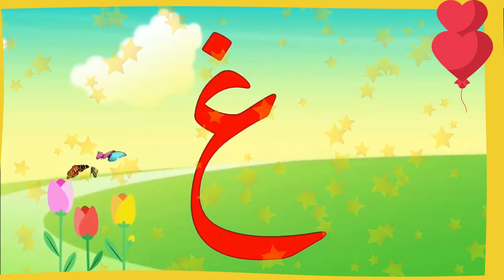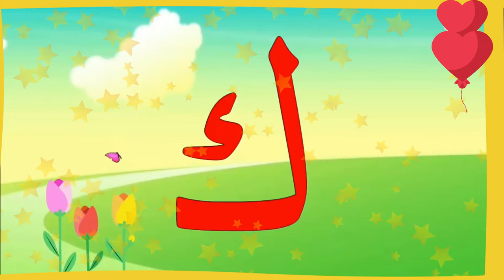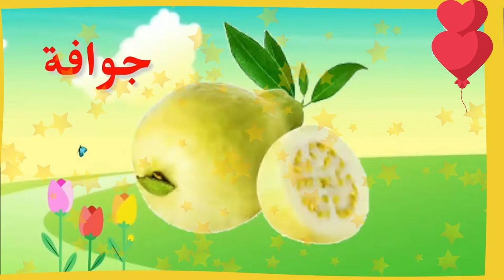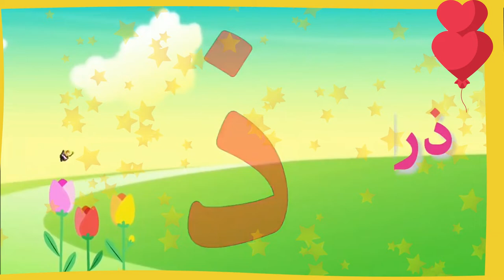تعليم الاطفال حروف الهجاء صوت وصورة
حروف الهجاء العربية
أ ب ت الى الياء
الحروف الهجائية  بالصوت والصوره | Teaching Arabic letters for children
تعليم الحروف العربية للأطفال
تعليم الحروف من الألف إلى الياء
حروف عربي,حروف عربيه تعليم اطفال,حروف عربية للاطفال,حروف عربيه,تعليم الاطفال,تعليم الاطفال الحروف العربية بالصوت والصورة,تعليم الاطفال الحروف الانجليزية بالصوت والصورة,تعليم الاطفال النطق